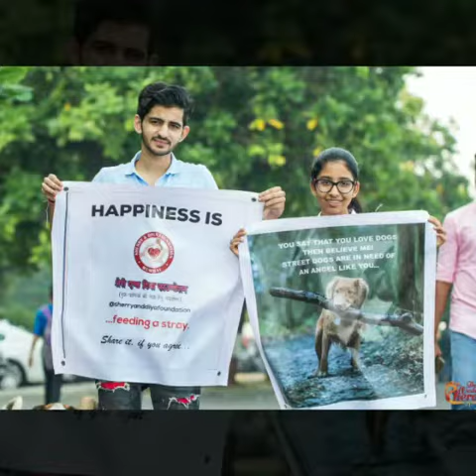Completion of 3 years of our Sherry & Diya Foundation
We wish to inform you about the event that we organized at nariman point on completion of 3 years of our Sherry & Diya Foundation was successful. It was all because of the team members unity and assistance. People out there were really interested and showed thorough compassion towards animals as well. Through this event, we got to know that people are also very supportive towards animals and are strict opposers of animal cruelty. We also had a discussion with some people about the laws related to animals and all of them insisted on making stricter laws for animal cruelty. So, an overall view of the event was - people are very compassionate towards animals and are taking up efforts to make a better world for animals to live in.

Sherry and Diya Foundation
Toll-Free Number